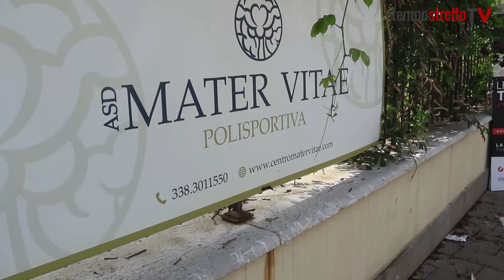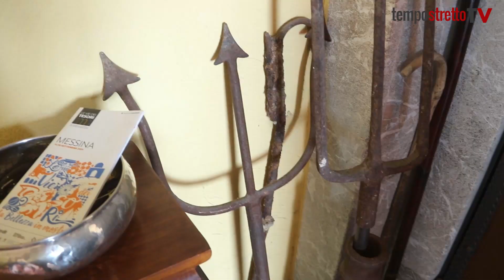Messina. Villa Giovanna. L’inattesa villa tra specie tropicali dove si cura il benessere dell’anima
Nell’antico borgo di pescatori di Villaggio Pace, nel primo ventennio del Novecento venne costruita Villa Giovanna su quello che in epoca borbonica era un avamposto di vedetta, sede della Guardia Regia: appena superata la pesante porta di ferro della villa – che ospita il centro olistico Mater Vitae – ci si ritrova immersi in un giardino tropicale, tra specie autoctone e officiali, che degradano verso il mare; una doppia fila di preziosi bonsai, si insinua tra collezioni d’arte e rari cimeli raccolti durante i viaggi; esposte alcune opere del pittore Michele Panebianco, vincolate dalla Soprintendenza.